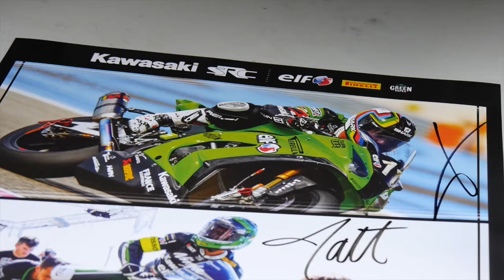Victoire de Fabien Foret et du Team Kawasaki SRC #11 au 24 Heures du Mans 2016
Magnifique victoire de la Kawasaki #11 du Team SRC avec Fabien Foret pour la 39ème édition des 24 Heures du Mans !